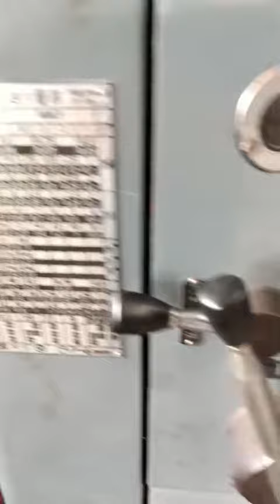"Chubu" Heavy Duty Lathe Model LLA-1500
🇯🇵กลึง 8 ฟุตรุ่นหนัก สวิง 900 มม.นำเข้าจากญี่ปุ่น🇹🇭
ราคาพร้อมใช้งาน 298,000 บาท
ราคาไม่รวม หม้อแปลง ขนส่ง ติดตั้ง
"Chubu" Heavy Duty Lathe
Model LLA-1500
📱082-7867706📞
😍คุณจะไม่พลาดเครื่องจักรมาใหม่แม้แต่รายการเดียว😘